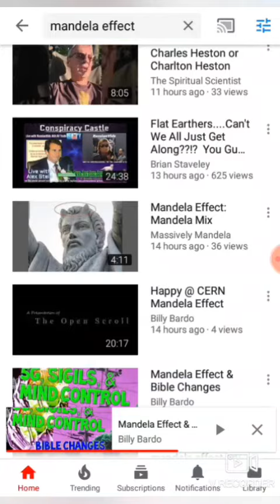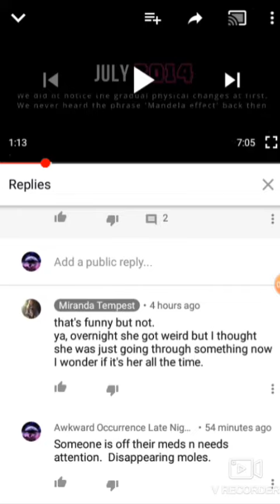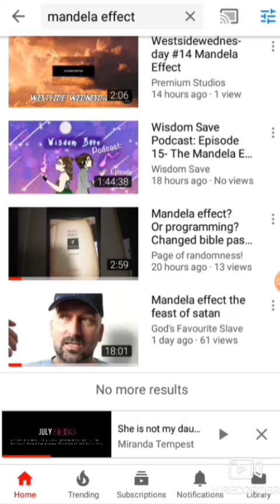Mandela Effect New Age Belief - More Liars & Spiritually Oppress Fools Come Out To Deceive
Mandela Effect New Age Belief - More Liars & Spirituality Oppress Fools Come Out To Deceive